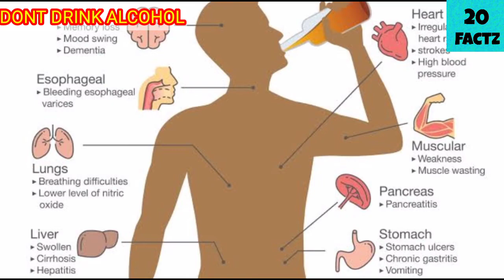कोई शराब क्यो पीता हैं। WHY PEOPLE USE TO DRINK ALCOHOL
This video is for why people use to drink alcohol AND 20 Facts give that answer

YOU THINK AMAZING AFTER SEE THIS

And lastly I am very expect to you guys